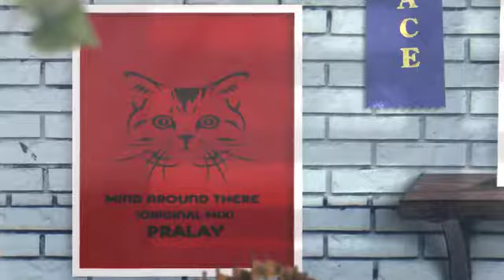Pralay : Mind Around There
Mind Around